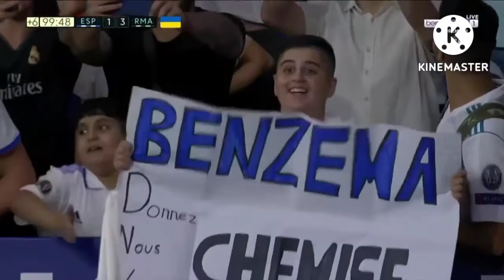ملخص مباراه ✓ريال مدريد{ضد} إسبانيول